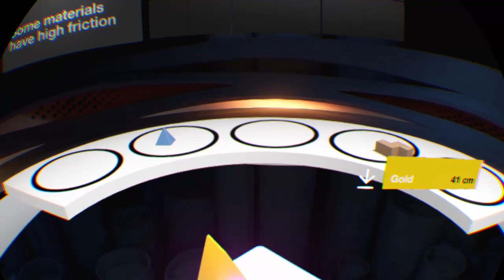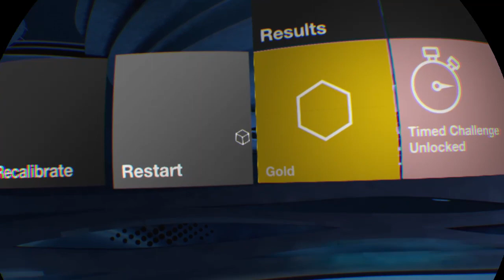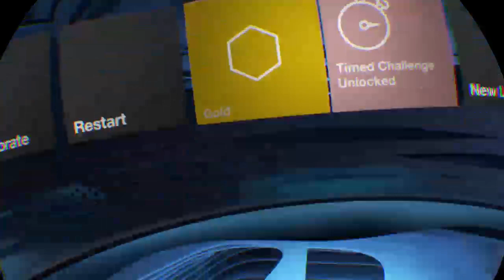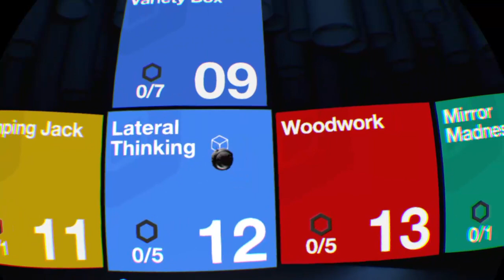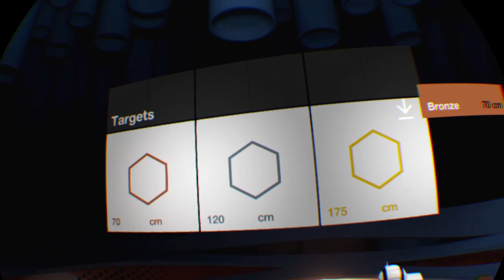RCG First Date - Tumble VR | PSVR | PS4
Another entry into our RCG First Date Series where we play games for the first time and stream the experience.